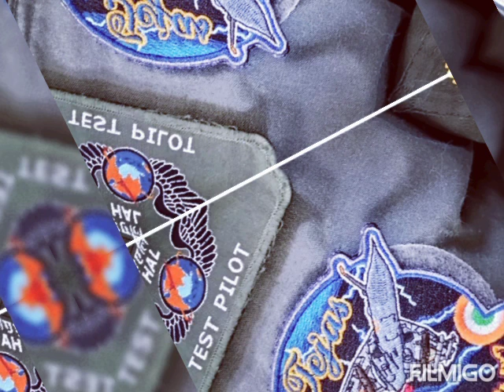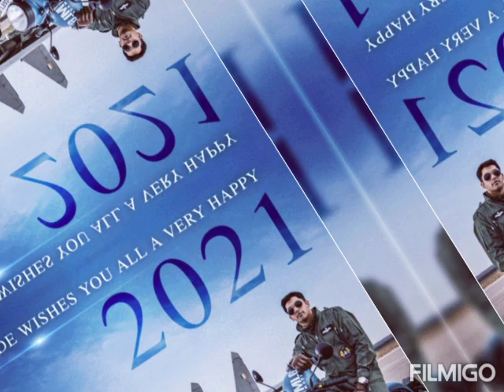Dil maang Raha hai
NDA Air Force
Nevy
Army
pilot motivational songs